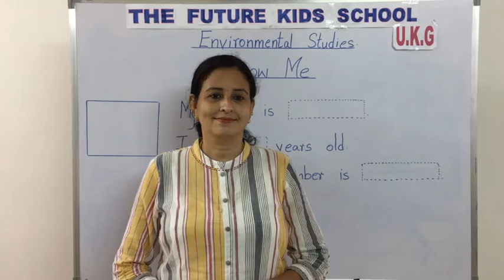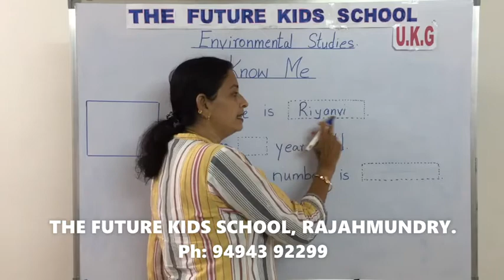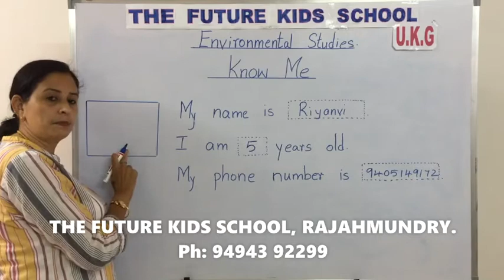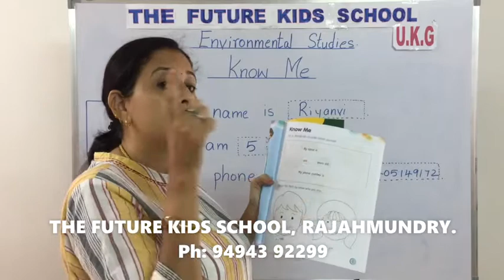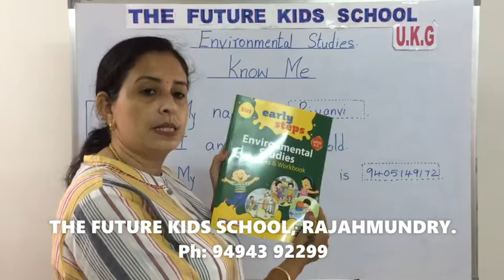UKG Environmental Studies - The Future Kids School Rajahmundry